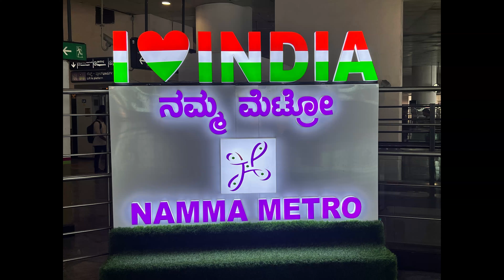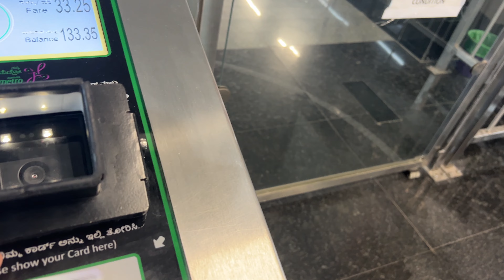Namma Metro Bangalore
Bangalore Metro Rail Travel experience